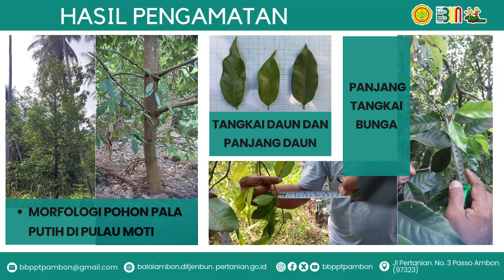Eksplorasi Pala Fuli Putih di Pulau Moti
Mau tau terkait Pala Fuli Putih? Tonton Video ini dan untuk artikel lebih lanjutnya dapat kunjungi: